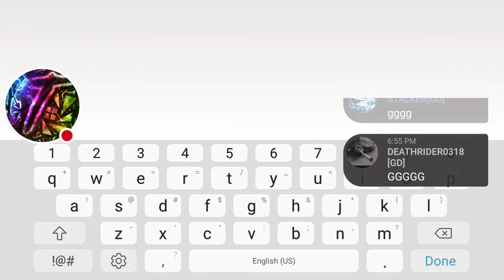New hardest NC demon!!! Sharp minor by Giron 100%! (Insane demon) (Mobile) - Geometry Dash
This demon can actually be fun, but getting far on it is SUPER stressful, because the wave has consistent tight spaces and hard mini wave. Died at 81 3 times, 82. 87, and 88. I raged so much lol.